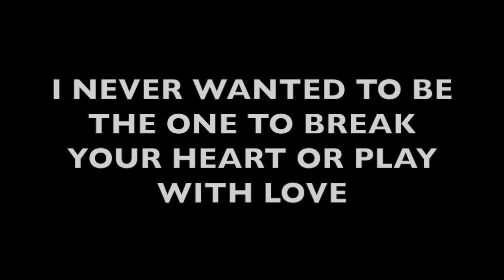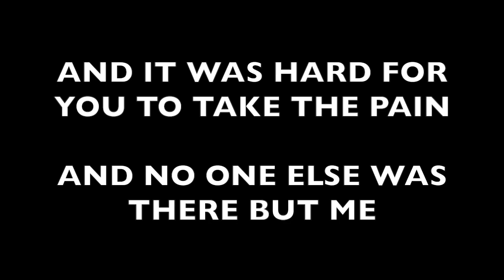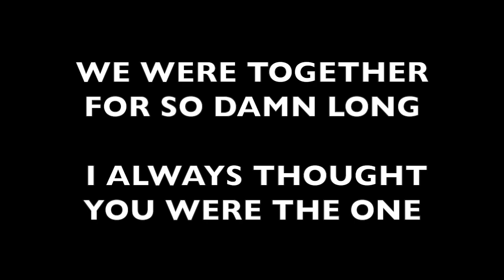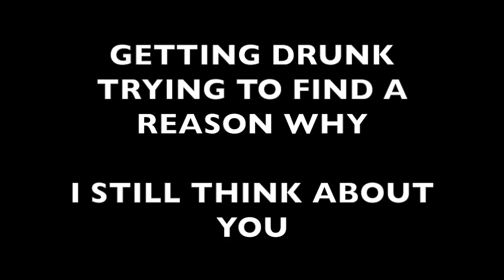WINE LIPS (LYRIC VIDEO)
FAQ:
Im a musician
How old am I? - 20
Where am I from? - Chicago